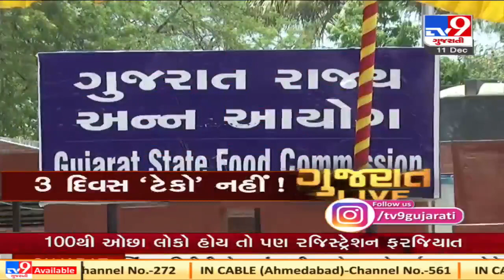Top News Headlines Of This Hour: 11-12-2020 | TV9News